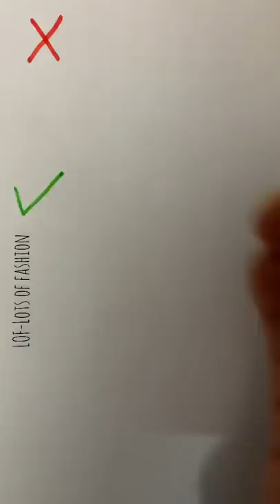How to draw Sunflower🌻